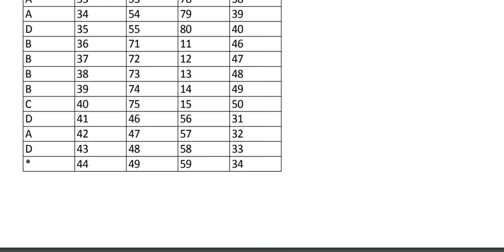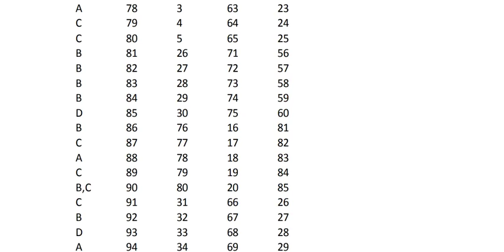ஆசிரியர் தேர்வு வாரியம்|| FINAL KEY ANSWERS ||Drawing Teachers